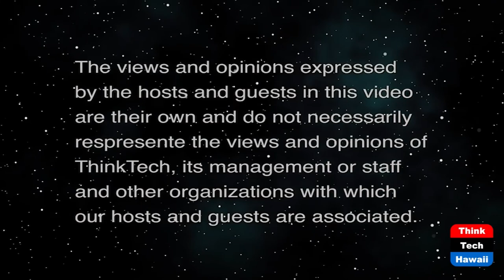Hawaiian Electric Big Charging Station Project (Community Matters)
This will Charge up Adoption of EVs in Hawaii.  The host for this show is Jay Fidell.  The guest is Michael Colon.

Michael Colon of Hawaiian Electric helps us understand the companies new initiative on a dramatic expansion of the number of charging stations in Hawaii.

It is seeking to expand its public electric vehicle charger network and implement lower EV charging rates as part of its ongoing effort to help Hawaii achieve its decarbonization goals.

 The company is asking the PUC to approve its proposed Public Electric Vehicle Charger Expansion Project.  The proposed project is the most significant EV charging initiative ever undertaken in Hawaii.